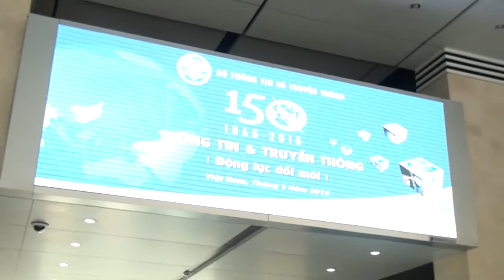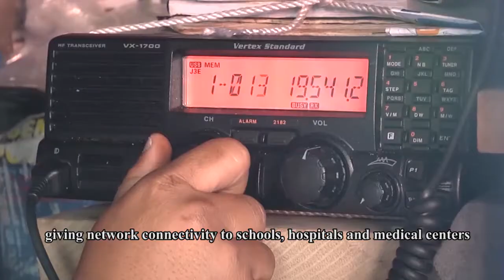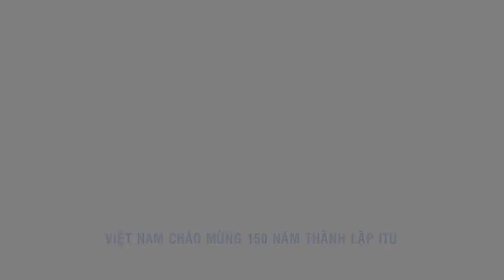National Celebration Video: VietNam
National Celebration Video from VietNam for the ITU 150th Anniversary.